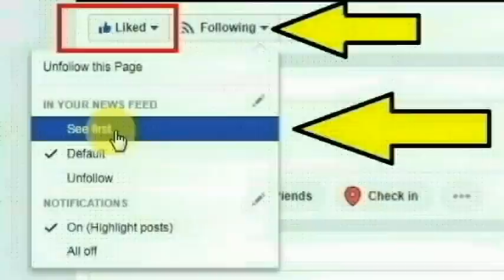தமிழகம் முழுவதும் பள்ளி, கல்லூரிகளை திறக்க அனுமதி பெற்றோர்கள் மகிழ்ச்சி |TN Schools Colleges ReOpen